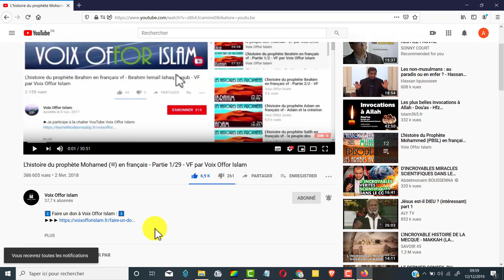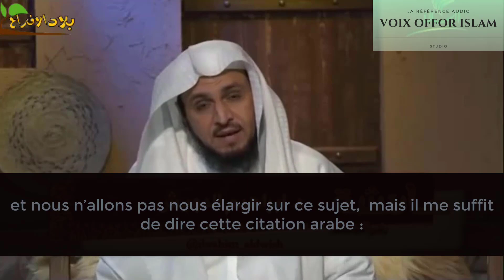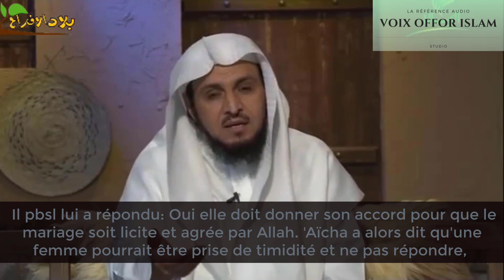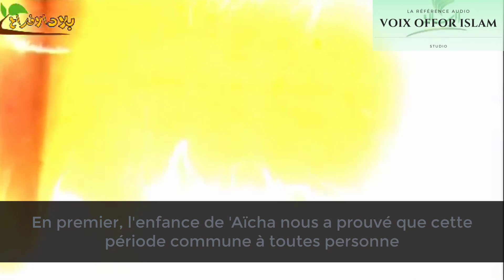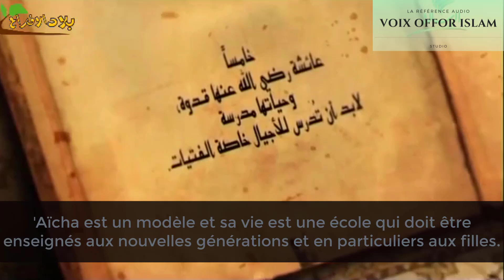AÏCHA BINT ABU BAKR EN FRANCAIS - épisode 1/28 - Voix Offor Islam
Voix Offor Islam à le plaisir de vous présenter par la grâce d' Allah la série sur la vie de notre mère 'Aïcha aleyhi salam . Un exemple à suivre pour toute la communauté. Que l'on soit un homme ou une femme, nous avons tous à apprendre de cette magnifique perle qu'était 'Aïcha la femme de notre prophète bien-aimé aleyhi sâlat wa salam.